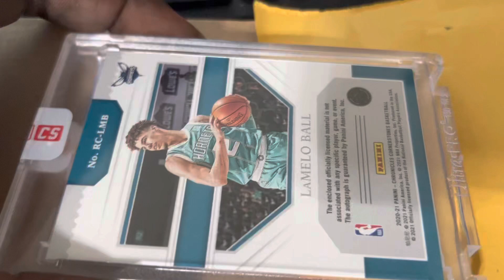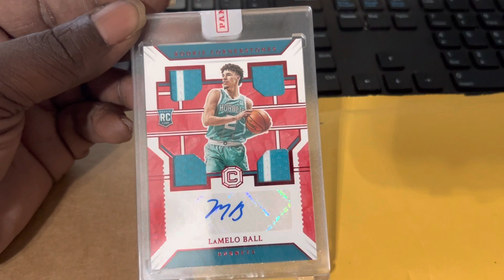Panini Redemption Has Arrived & This Card Is Absolutely Gorgeous! Panini for the W!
Panini Redemption Has Arrived & This Card Is Absolutely Gorgeous